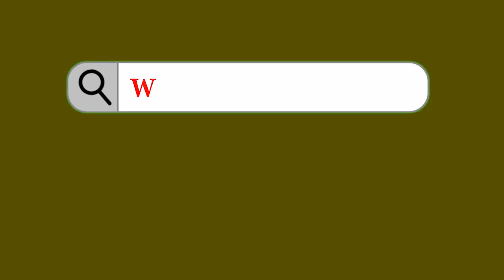Telangana के बुनकर ने बनाई ऐसी साड़ी, जो माचिस की डिब्बी में पैक हो जाती है | Latest Video Viral